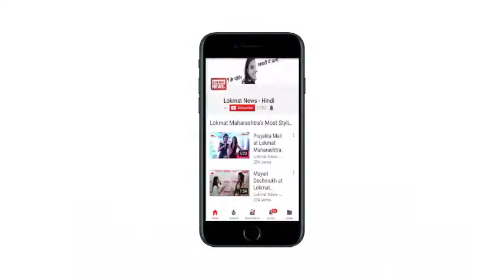Bhutan : Residential Building Collapses | Shocking Footage